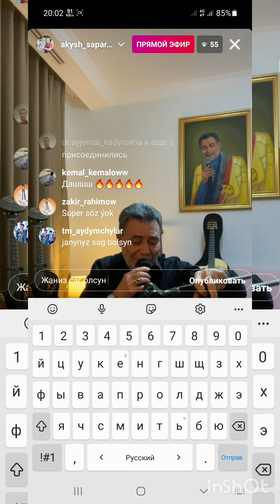Akysh Saparow. Instagram 2021 yýl